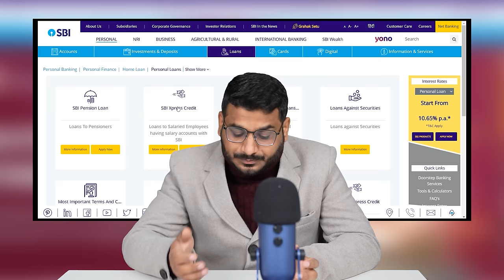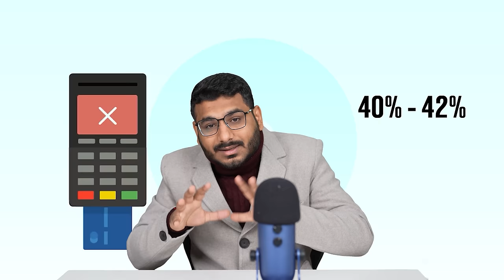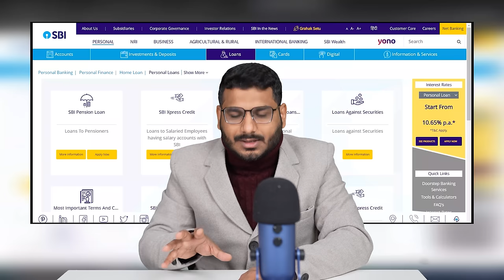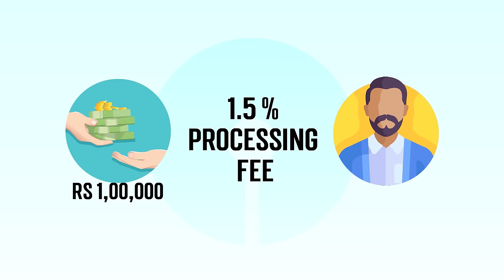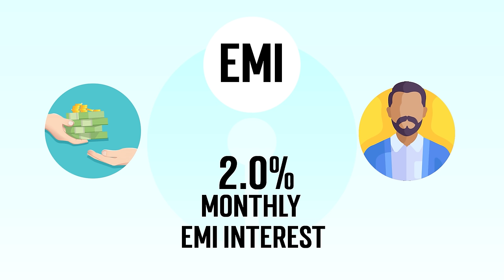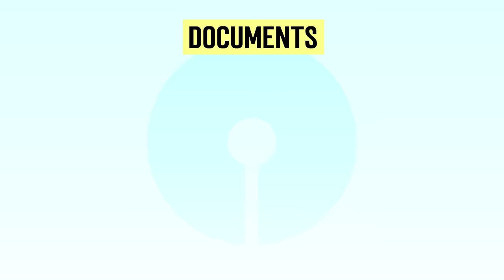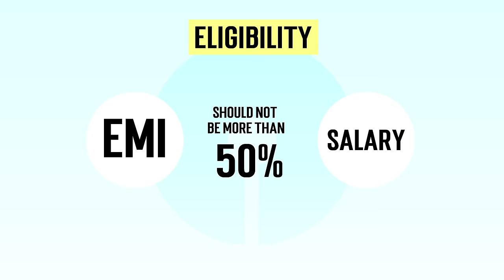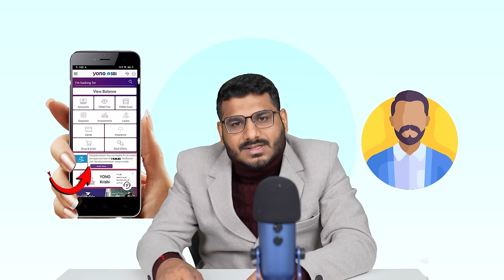SBI Personal Loan - Upto Rs 35 Lakhs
this is a youtube video on sbi personal loan and all the types of personal loans offered by SBI is covered in this video.